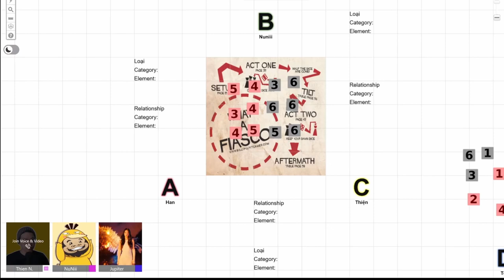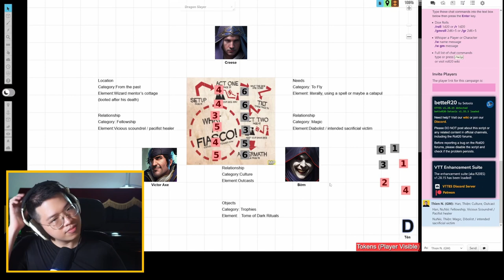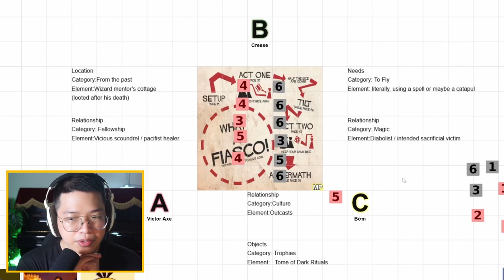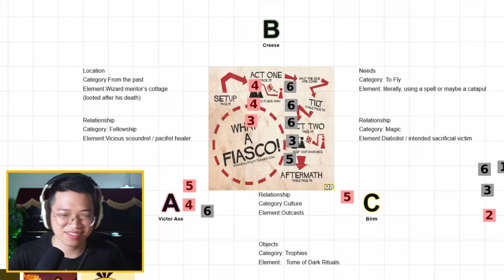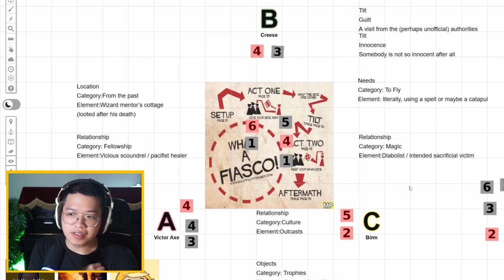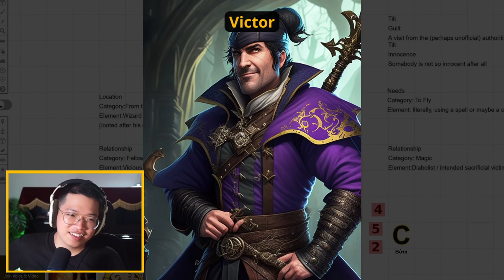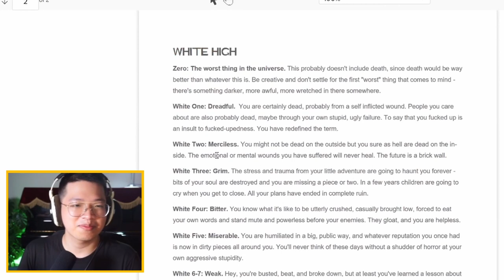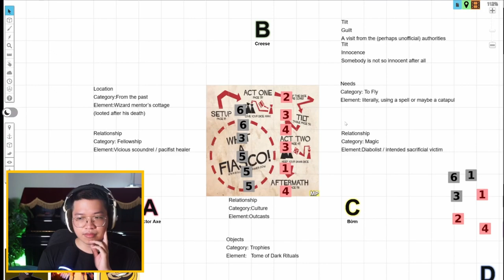Thèm DnD mà không DM? Nhập Vai với FIASCO! - Kể chuyện ngẫu hứng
Buổi này bọn mình cùng khám phá game Nhập Vai không cần quản trò Fiasco! Đây là một tựa game tuyệt vời để chơi cho bớt nghiện DnD khi không có DM. Đồng thời, game này cũng giúp ta học việc tạo nhân vật liên quan đến nhau hơn, và nhiều kỹ năng để chuyển giao thành làm một quản trò điêu luyện!

Mốc thời gian:
0:00 Intro
1:05 Luật Fiasco: Tạo nhân vật ngẫu nhiên
7:26 Backstory kết nối nhân vật
15:39 Luật Fiasco: Cách chơi các cảnh
17:34 Cảnh 1: Mưu đồ
21:52 Luật Fiasco: Trao xúc xắc ở Act 1
22:18 Cảnh 2: Hai "người bạn"
25:17 3: Chạm mặt
28:51 4: Hồi Phục Sư vị Hòa Bình
33:29 5: Những vết lằn đen
37:46 6: Thờ Quỷ Vương
40:54 Luật Fiasco: Tilt - Câu Chuyện dần ngã ngũ
45:00 7: Cắt ngang nghi lễ
47:36 8: Không trong sạch đến vậy
53:12 9: Đồng minh nhất thời
56:20 10: Vượt ngục...
1:02:09 11: ...với giá nào?
1:04:54 12: Hạ tay
1:06:39 Luật Fiasco: Aftermath - Kết cục
1:08:28 Hậu vận Victor
1:09:35 Hậu vận Creese
1:11:29 Hậu vận Bờm
1:13:00 Dư âm thế giới
1:18:15 Bài học từ Fiasco

Credit nhạc:
Credits:
Adventure - Alexander Nakarada
Celtic Fairy Prophecy - Ean Grimm
Forest Walk by Alexander Nakarada
Celtic Love - FREE Instrumental Background Music By Background Music For Videos